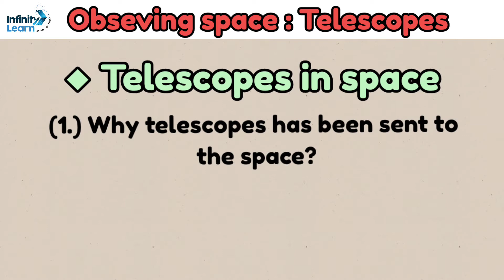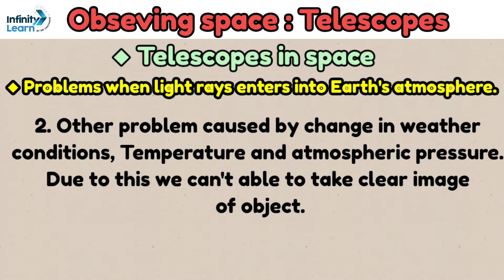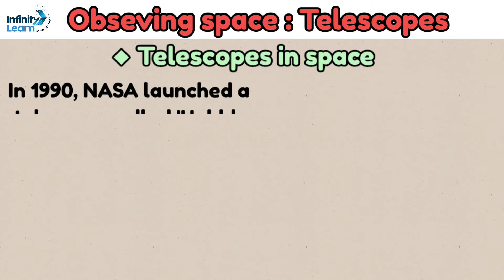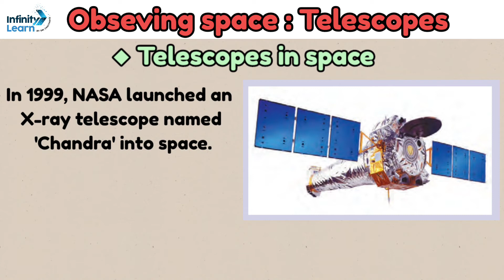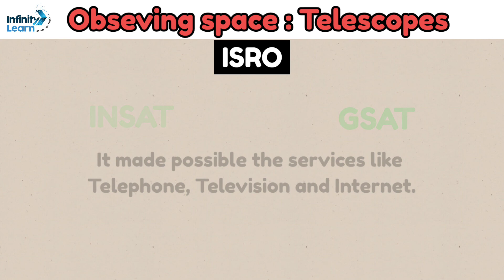Telescopes in space// Ch - 18// Observing space telescope// Class 9th physics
Want to Excel in Math and Science?
Don’t Memorise courses are here to help you boost your preparation in Math & Science.
To get started, click on the below link and avail up to a 90% discount on our courses on Don't Memorise which is a part of Infinity Learn (by Sri Chaitanya).

Enhance your Maths & Science skills with ð Conceptual videos with real-life applications ð Flashcards for quick revision ð Mock tests designed as per the latest pattern to be exam ready ð Doubt resolution anytime, anywhere ð Highly curated courses at a starting price of just Rs. 149*/-.